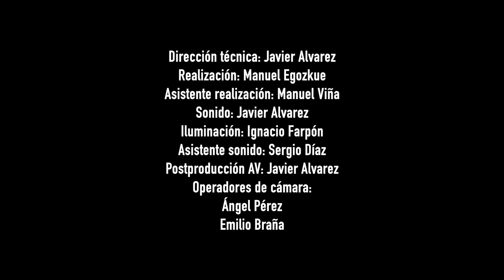FERNANDO EGOZCUE QUINTETO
Grabado en directo por Javier Álvarez en Navia, Asturias, en agosto de 2022.
Laura Pedreira: piano
Thomas Potiron: violín
Miguel Rodrigáñez: contrabajo
Martín Bruhn: percusión
Fernando Egozcue: guitarra y composición